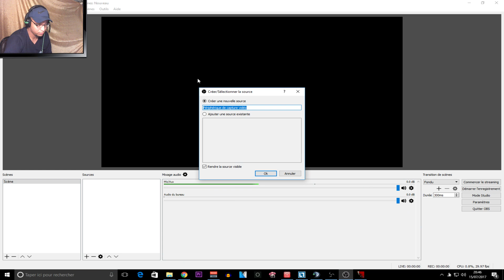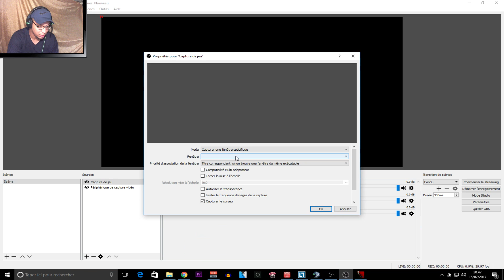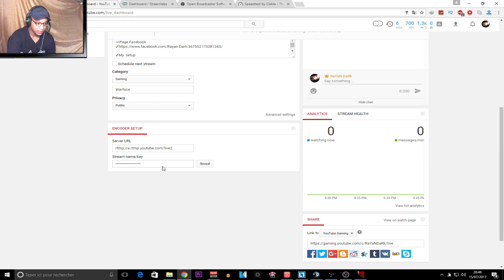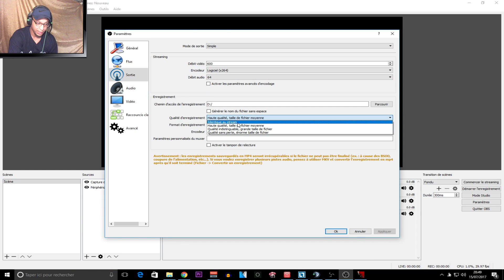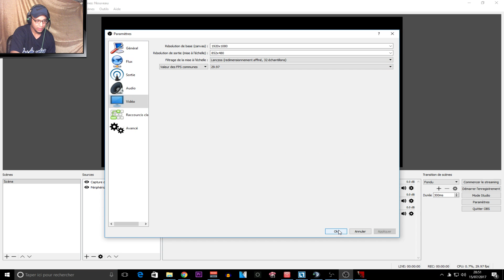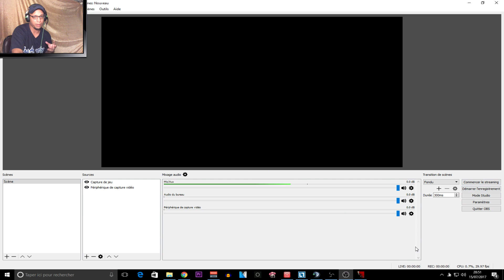كيف تعمل ركورد أو بث مباشرadsl بدون لاغ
●▬▬▬▬ My  setup  ▬▬▬▬●

⭐Processeur : Intel(R) Core(TM) i7-7700 CPU @ 4.00GHz
⭐Processeur graphique : GTX 1060 6gb
⭐Ram : 16gb  ddr4 2400mhz
⭐Hdd : 2tb+320gb
⭐Nox Hamer MC